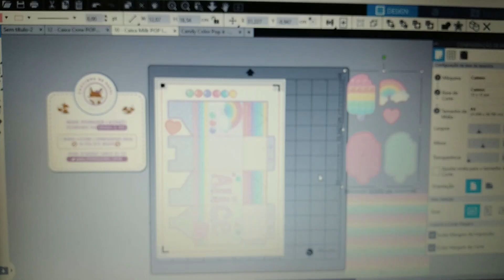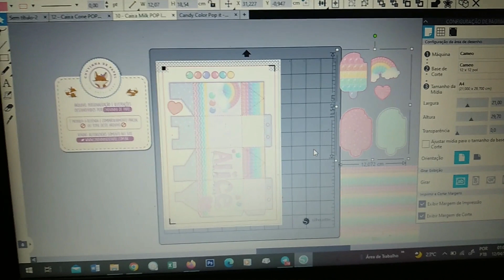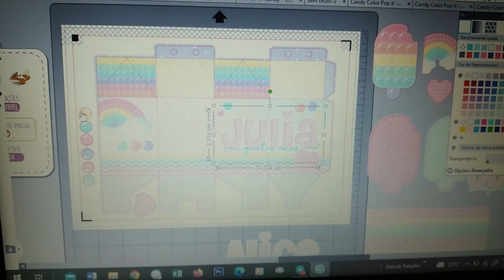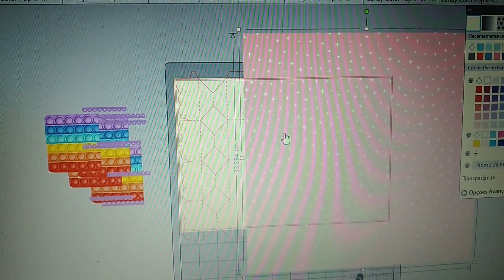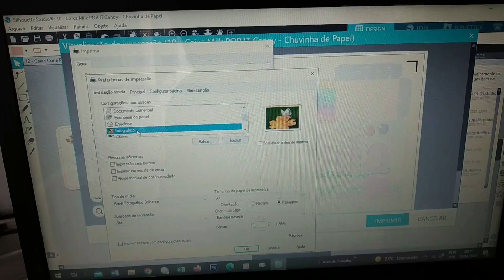Começando mais uma semana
CURTI ❣
COMENTE ❣
COMPARTILHE ❣